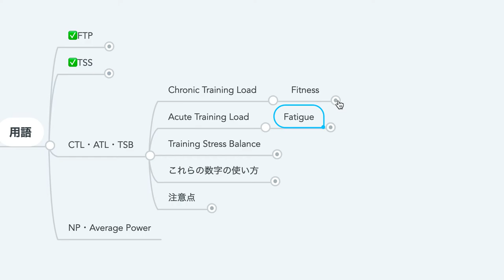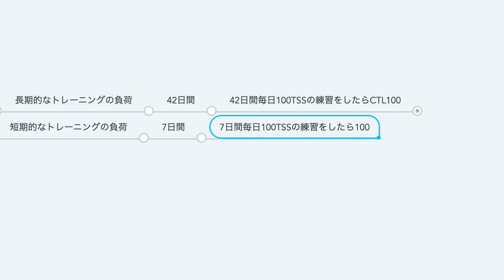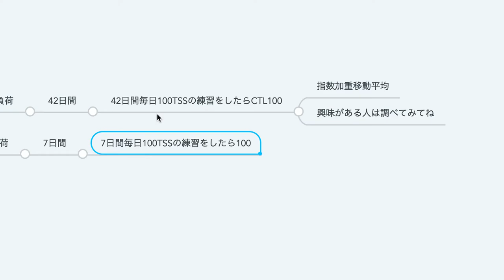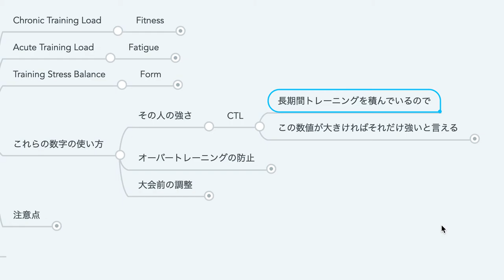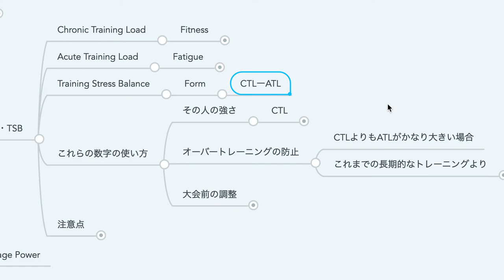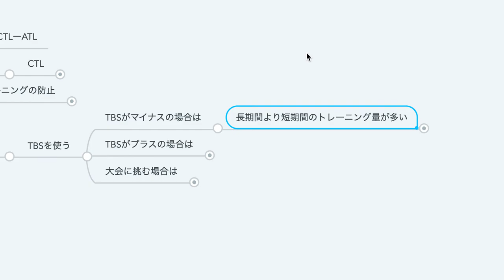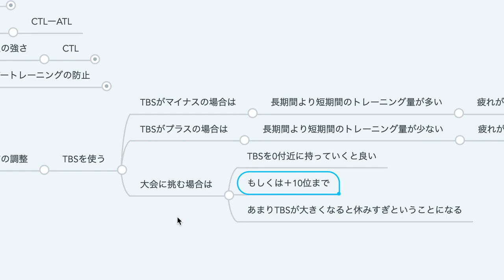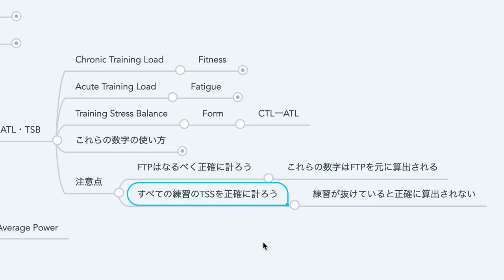CTL・ATL・TSB【ロードバイク用語解説】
CTL（Chronic Training Load）
ATL（Acute Training Load）
TSB（Training Stress Balance）
について解説しました。

★詳しい解説もしているブログ

おおのけいすけ
・31歳でロードバイクを始める
・34歳で人生初めての表彰台に登る
・エンデューロ系のレースに出場中